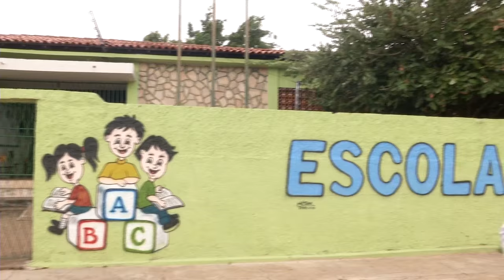QUALIDADE EDUCAÇÃO CAMPO MAIOR